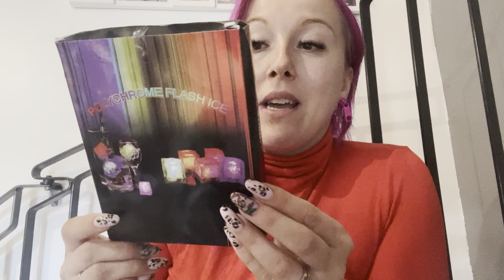TEMU duży HAUL 🤩Stroje kąpielowe , klapki i cudowna biżuteria 😍😍 Świecące kostki do wanny ! 🤟🏻temu